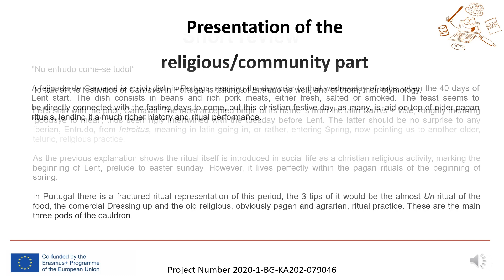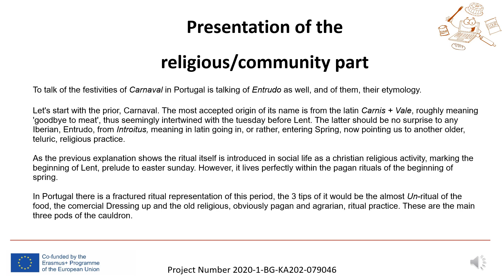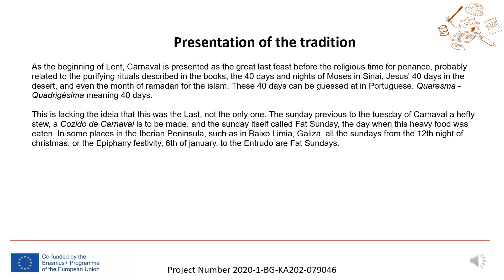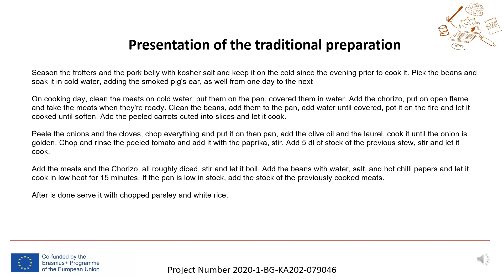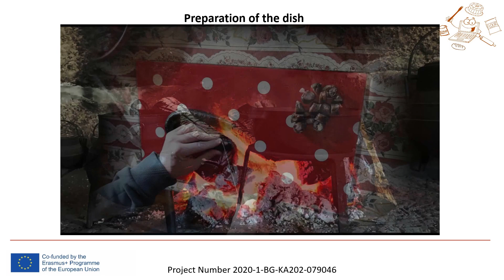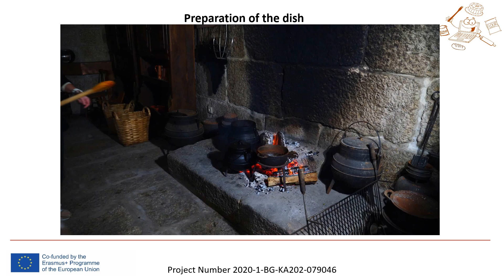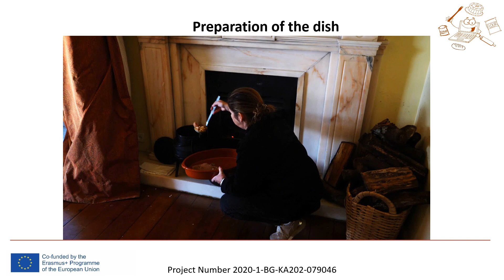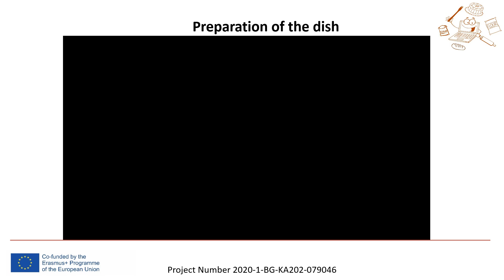Feijoada de Carnaval - EuRiCa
A feijoada de Carnaval is a rich dish in Portugal marking the day prior to that wednesday of ashs, when the 40 days of Lent start. The dish consists in beans and rich pork meats, either fresh, salted or smoked. The feast seems to be directly connected with the fasting days to come, but this christian festive day, as many, is laid on top of older pagan rituals, lending it a much richer history and ritual performance.